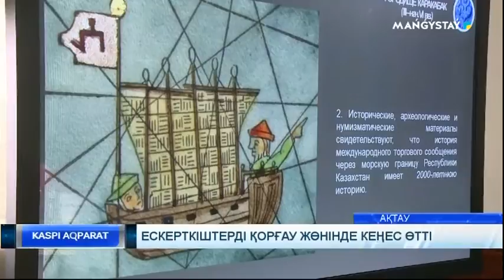Ескерткіштерді қорғау жөнінде кеңес өтті